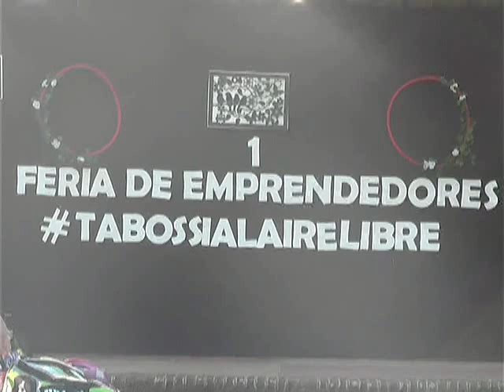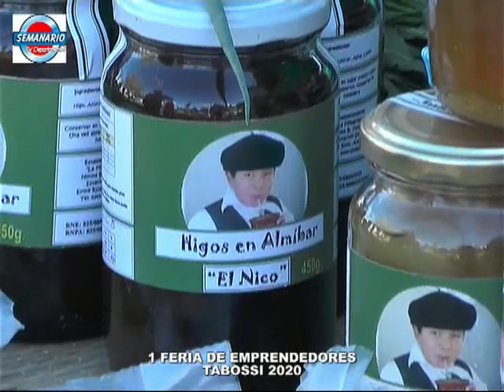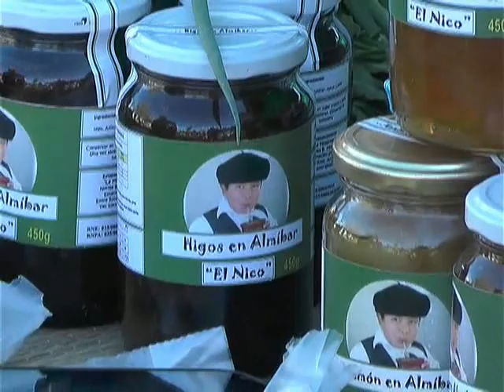TABOSSI - 1 FERIA EMPRENDEDORES